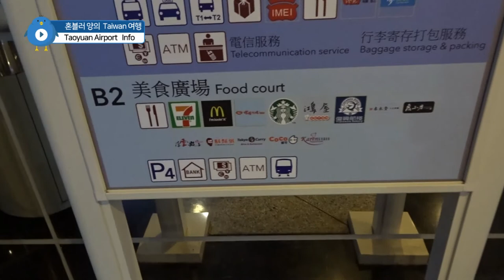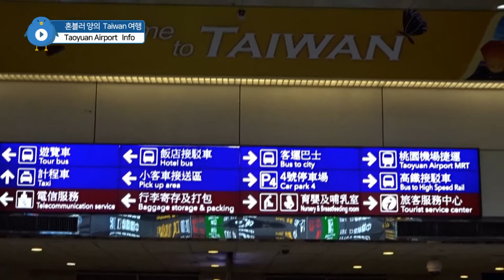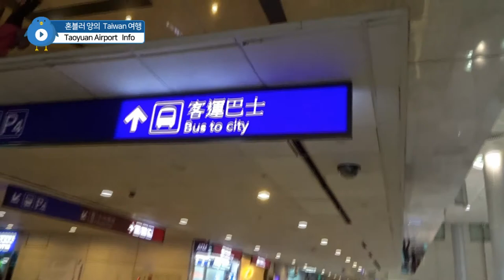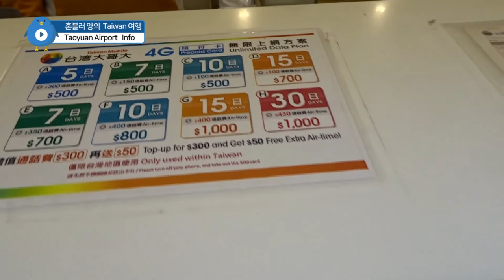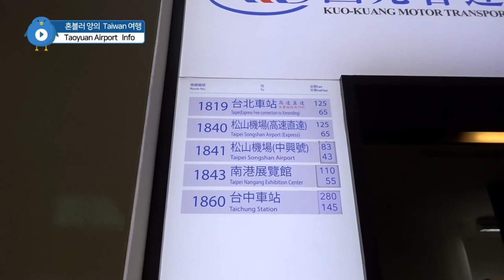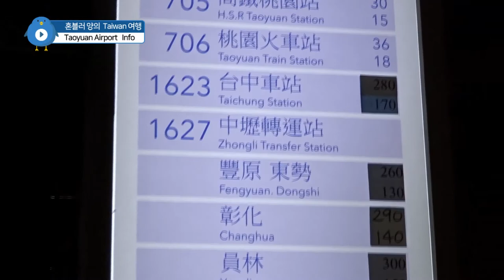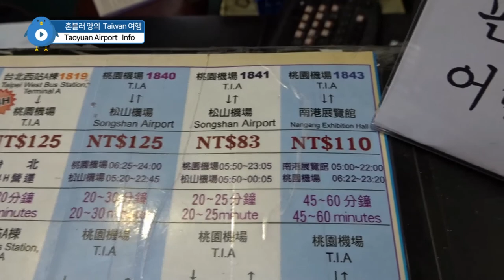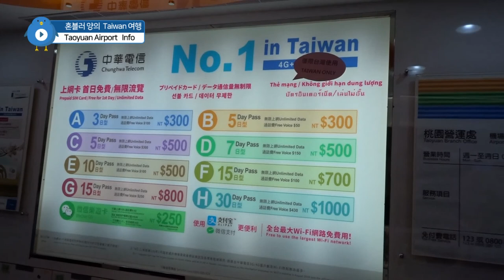타이페이 2강. 완벽한 공항 안내, 각 공항버스 노선, 유심카드 사기 등,taipei airport guide, airport bus, Sim card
타이페이 타오위안 공항에 대한 완벽한 안내입니다.
여러 공항버스 노선들과 타는 곳을 보여주고
유심카드의 다양한 가격 정보까지 보여줍니다.
 this video is a guide about taoyuan intl airport in taipei including all kinds of airport bus and various Sim card prices.